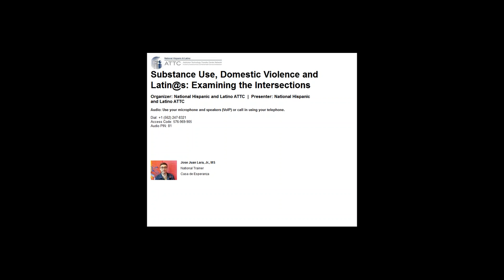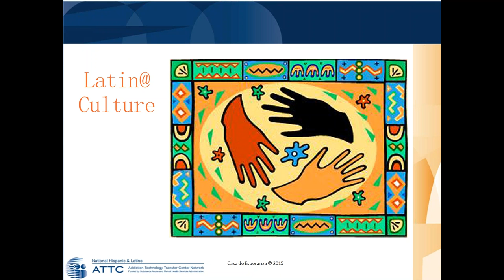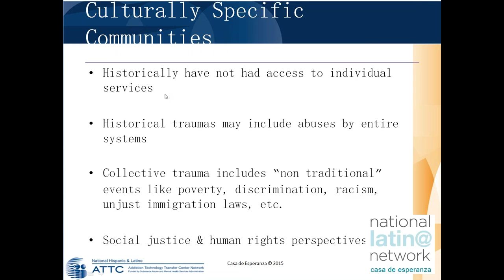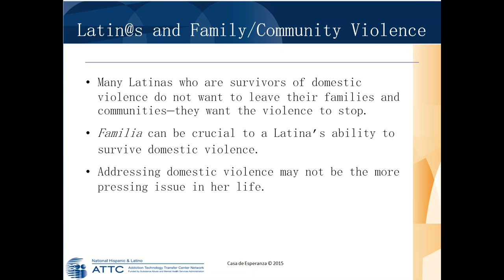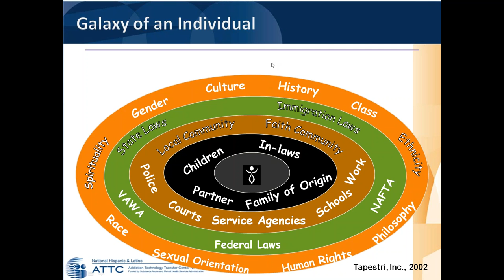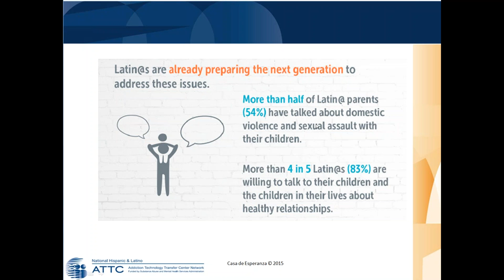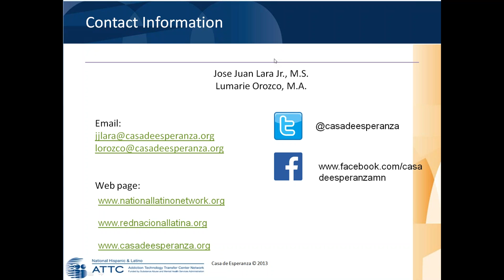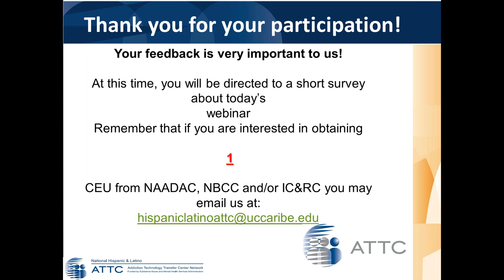Substance Use, Domestic Violence, and Latinas: Examining the Intersections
Although recent research shows a strong relationship between intimate partner violence and greater frequency of alcohol intoxication, the overall evidence regarding whether a woman’s alcohol abuse increases her likelihood of experiencing intimate partner violence has been described as “weak.” Experiences of interpersonal violence, the stress of living in a new country with different cultural
norms and language, discrimination, socioeconomic pressures, loss of social support mechanisms upon immigration, and exposure to drugs and alcohol often lead to chemical use and dependency. Trauma is often the common thread running through a variety of co-occurring issues, ranging from mental health disabilities to substance abuse, poverty, and exploitation resulting from the sex industry, homelessness and incarceration.